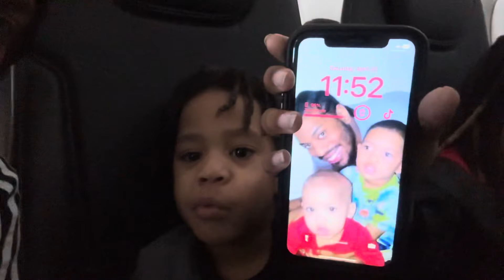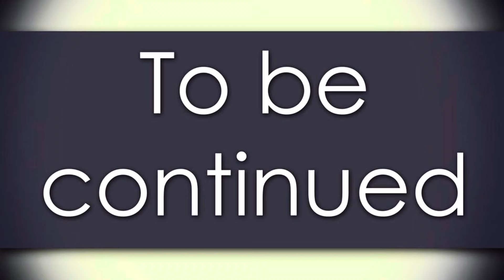WE ARE LEAVING CALIFORNIA|LIFE UPDATE